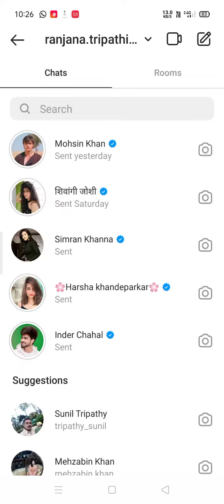Harsha Khandeparkar Insta story|6 july